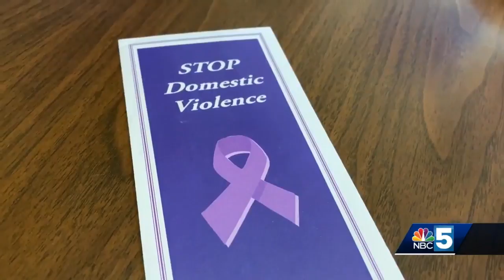Community rallies around victims of domestic violence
domestic violence